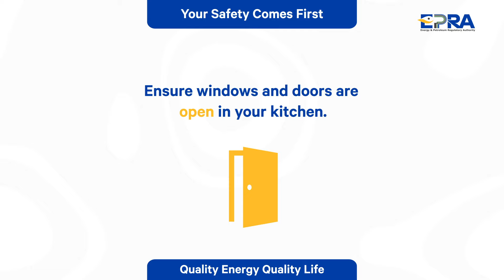LPG Safety Tips at Home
Liquefied Petroleum Gas (LPG) is a clean and efficient source of energy preferred by most people for coking. Nevertheless, if not properly handled, LPG can ignite leading to injury and loss of property.

To ensure your safety and prevent accidents, here are safety tips to observe while using LPG this festive season.